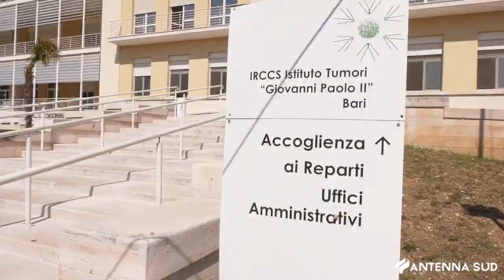14 MAGGIO 2024 - BARI SOLDI DAI PAZIENTI ONCOLOGO LORUSSO PATTEGGIA 5 ANNI